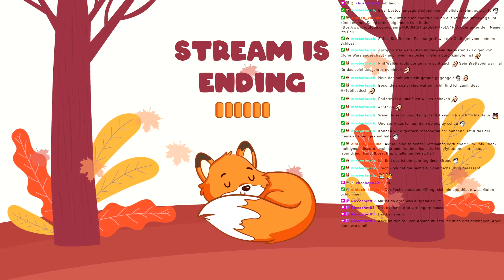Star Wars Abend mit Tobi| Streamarchiv 005